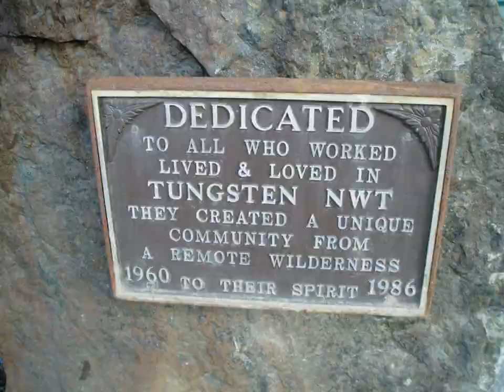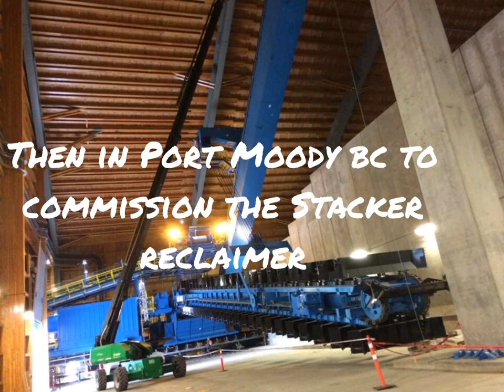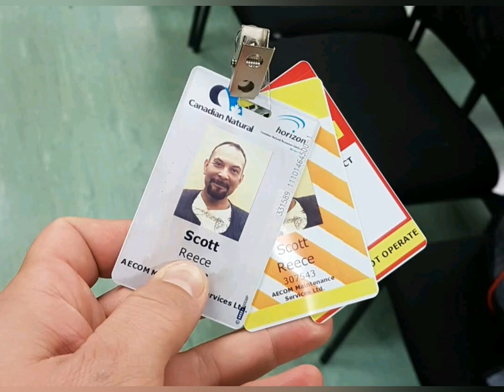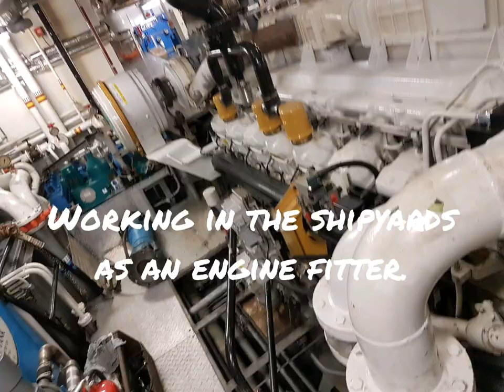Millwright Slide Show Canada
Millwright photo journal, apprenticeship to Red Seal.